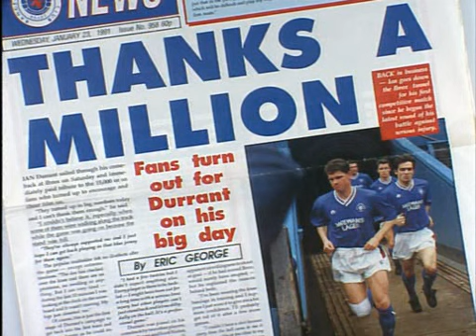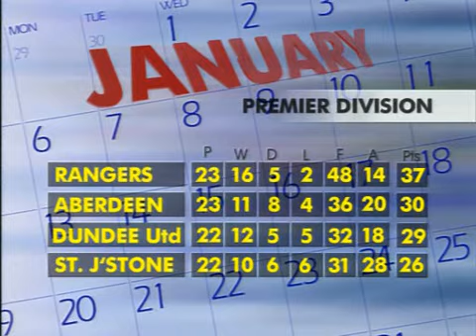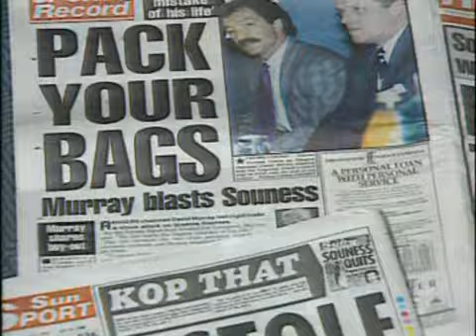Rangers Season Review 1990-1991 3IAR Part 3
The third title on the road to 9IAR